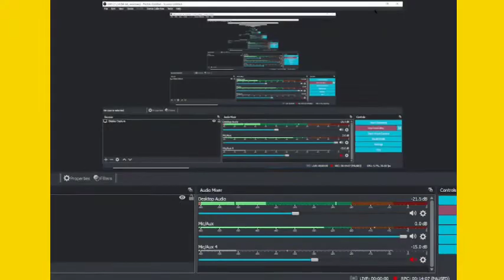SOLAR LIGHT AND LUNAR DARK 🔥 EPISODE 23 HINDI GAMEPLAY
Instragam - @pokemychuofficial